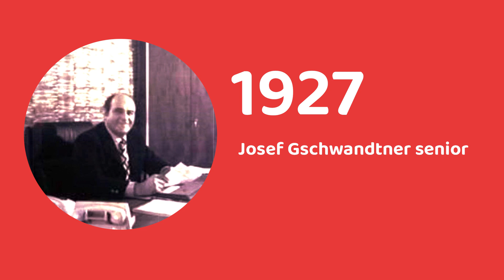Sweet beginnings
Sweet'n Fun